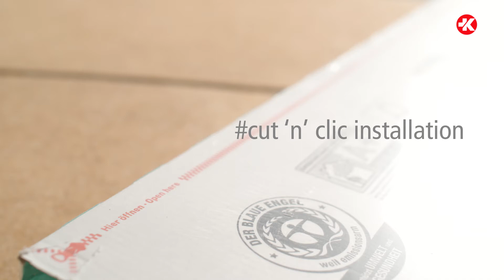Wallmann monteringsvideo - gulve med G5/Clic kliksystem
Sådan monterer du gulve med G5/clic kliksystem. Vi anbefaler altid at du læser monteringsvejledningen grundigt inden du begynder at montere dit gulv. Video'en her guider dig også igennem monteringen.

God fornøjelse.